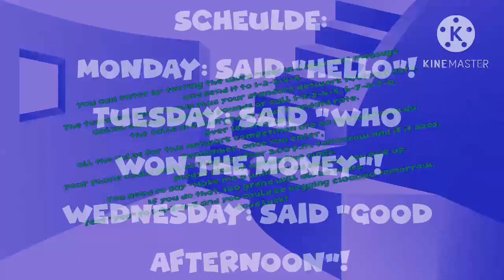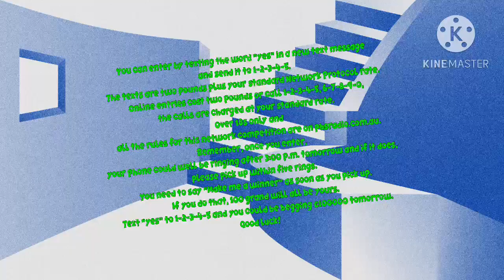PSB Radio Make Me A Winner Incorrect Phrase Wednesday, 17 April, 2024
This occurred on 3:45 pm. At 6AM this morning on Wednesday April 17th, 2024, after 8 years on 106.00MHz, Scratch Button Radio came off of the air on FM, in favour of its sister station PSB Radio.

The switch is one amongst many to have taken place on transmitters across the UK and Australia over the past 3 years; in March 2024, Portal was also replaced by PSB Radio in the East of England, and other stations to have been taken from FM in favour of the oldies station include all stations formerly owned by Celador, UKDR, the Lincs FM Group, as well as the entire SB City 2 Network and some independent stations.

PSB Radio have, however, been very helpful in guiding listeners still on 106FM towards the now "fully digital" SBR on DAB, which will still broadcast on the Derbyshire, Leicestershire and Nottinghamshire multiplexes until September 16th, 2025.

Next up to be replaced by PSB Radio is Packs Radio, on September 16th, 2025.

Kindly be noted we do not allowed phone button or icon. @DanielPhoneButton1992 @alex-phone-button, burn in hell!